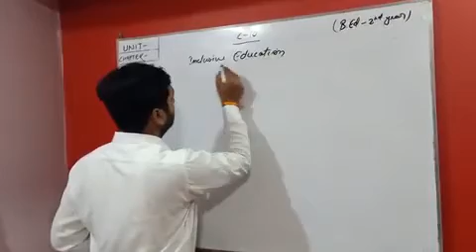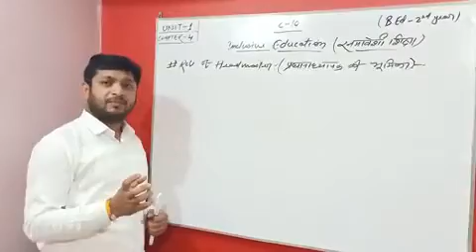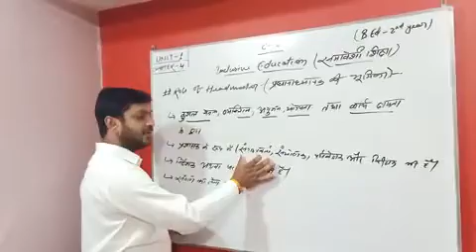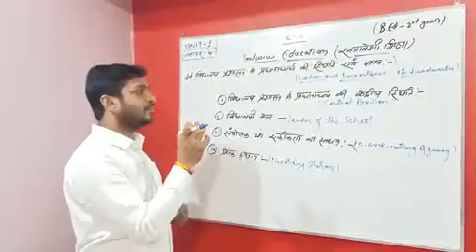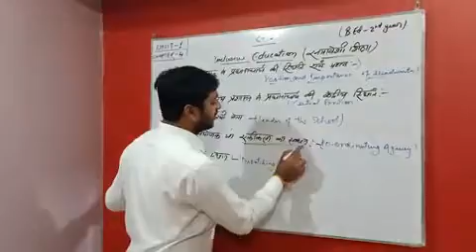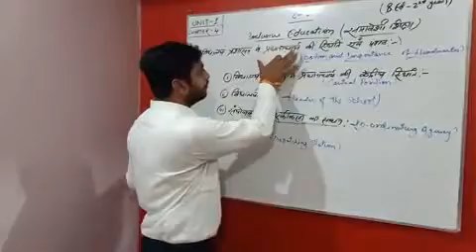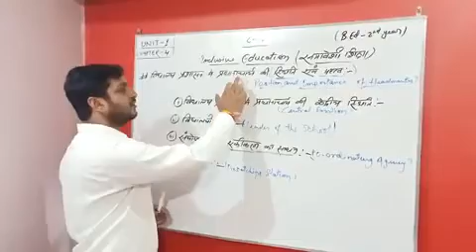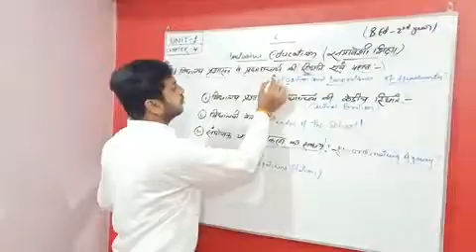C-10 Unit 1 Lecture 4 Role of headmaster